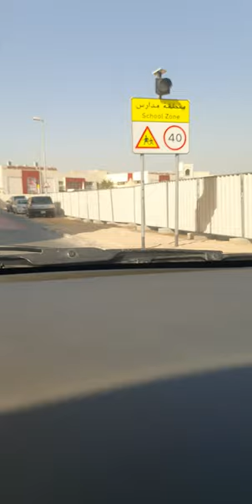His FAITHFULNESS IS OUR SHIELD 🛡 1490. CAM1 Jesuslovesyou(3)